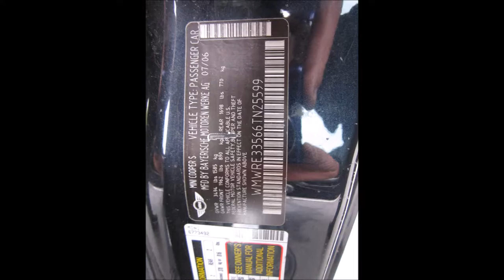2006 MINI COPPER S SUPER CHARGER 6 SPEED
SOLD !!! Here is a 2006 Mini Cooper S Super Charger . Miles are 79k and car comes on a dark blue color exterior with a black & dark blue leather interior. This is a S model and comes with alloy wheels, ac, cd,am,fm,mp3, heating seats,panoramic roof,tint windows, power mirrors and doors, cruise control, 6 Speed manual transmission , power steering, traction control, front and side airbags, etc.. Nice car and priced to sell fast for the sumer season so don't hesitate to call us at and view the car or for any questions you might have. Vehicel has a clean title and a clean history reoprt.